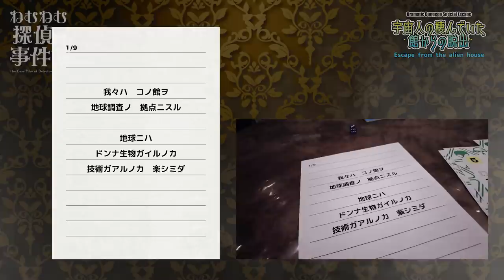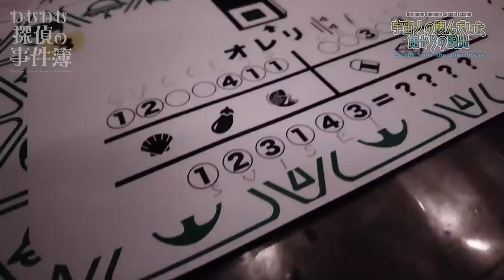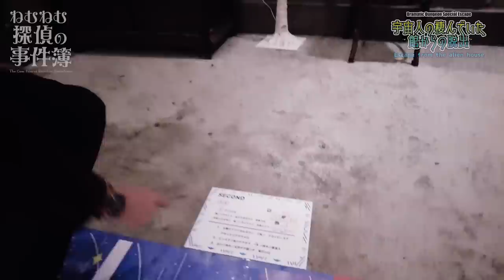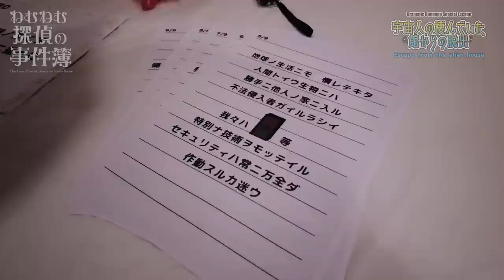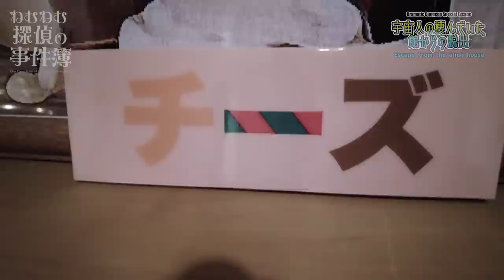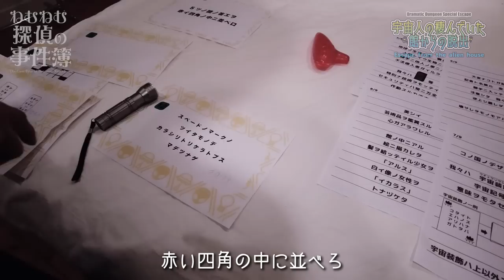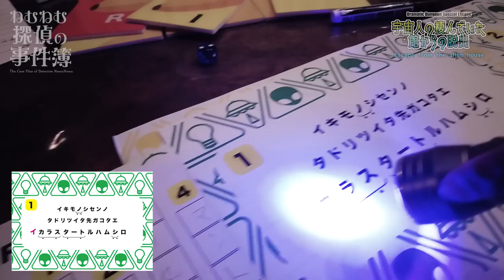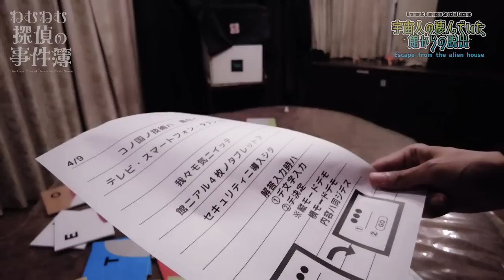【謎解き】-宇宙人の棲んでいた館からの脱出- ねむねむ探偵の事件簿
ねむねむ探偵が宇宙人の棲んでいた館の謎を解き明かし脱出する動画です。

▼よだかのレコード主催
DRAMATIC ESCAPE JAPAN2022決勝戦